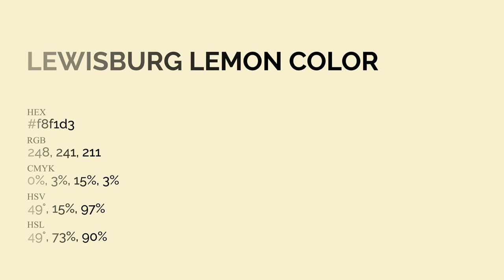Lewisburg Lemon color f8f1d3 hex Cool Green color f8f1d3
What color is Lewisburg Lemon ? f8f1d3 hex, Cool Green color f8f1d3

Hex f8f1d3 Color Code is also known as Lewisburg Lemon color